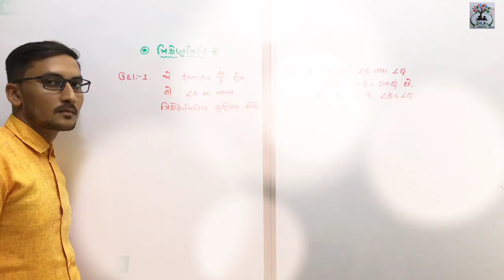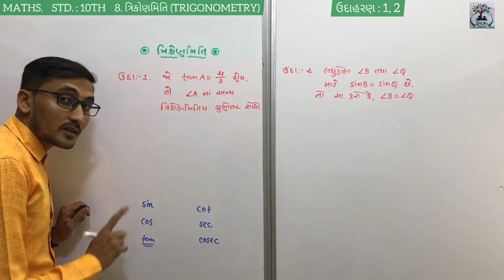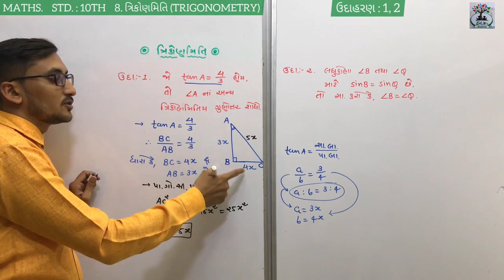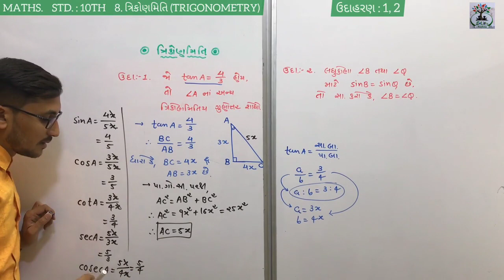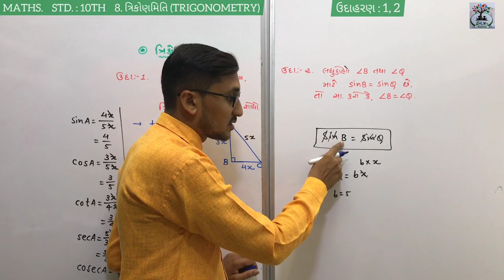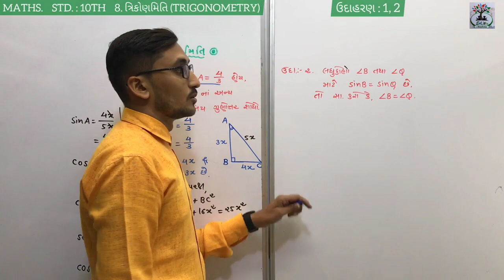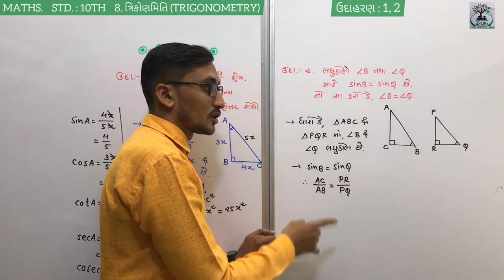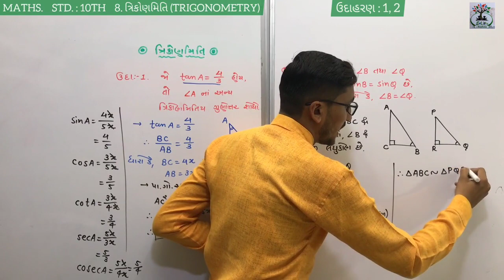STD. 10TH MATHS : chapter - 8 (ત્રિકોણમિતિ/trigonometry) /ઉદાહરણ - 1,2/ (ભાગ - 5)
STD. 10TH MATHS : chapter  - 8 (ત્રિકોણમિતિ/trigonometry) /ઉદાહરણ - 1,2/ (ભાગ - 5)/- BY ASHISH VORA (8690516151)